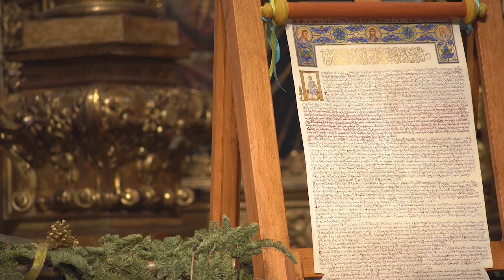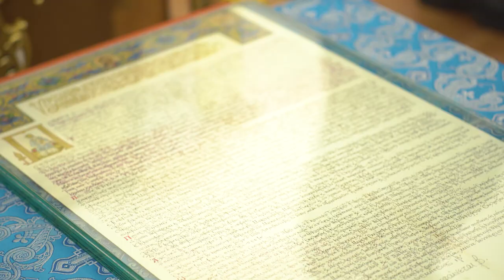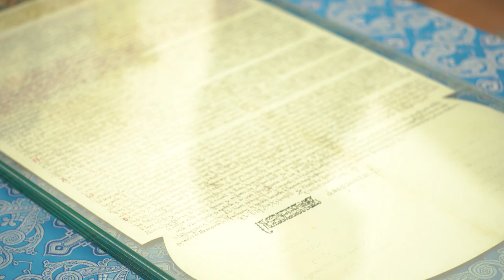Петро Порошенко та митрополит Епіфаній внесли до Софії Київської Томос про автокефалію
У Софійському соборі пройшло святкове богослужіння за участю Президента Петра Порошенка, літургію провів Предстоятель Православної Церкви України Блаженніший Митрополит Київський і всієї України Епіфаній. Йому співслужили єпископат і духовенство Об’єднаної церкви.
Перед богослужінням Порошенко та митрополит Епіфаній урочисто внесли до храму Томос про автокефалію. Після цього Томос було встановлено і закріплено на почесному місці.
У Православній церкві України зазначили, що знаковість та історичність цього богослужіння полягає в тому, що в цей день український народ відзначає не лише спасительну подію народження у світ Ісуса, але й відродження та утвердження єдиної помісної української православної церкви. Як видимий знак підтвердження церковної автокефалії й незалежності в соборі Святої Софії під час богослужіння перебуває Томос.
Вхід до собору Святої Софії та на його територію під час богослужіння було обмежено, віряни мали змогу взяти участь у молитві та спостерігати за богослужінням з великого екрана на Софійській площі.
Після завершення різдвяної літургії вхід до Софії Київської було відкрито усім охочим,  у трапезному храмі (Малій Софії) виставлено Томос про автокефалію ПЦУ. Пергамент зможе побачити кожен охочий у будь-який день з 8:00 до 18:00.
У неділю, 6 січня, в Патріаршому храмі Святого Георгія у Стамбулі відбулося вручення Томоса та божественна літургія, яку спільно відправили Вселенський патріарх Варфоломій та предстоятель Православної церкви України, митрополит Київський і всієї України Епіфаній.